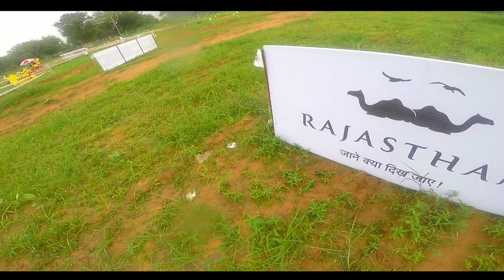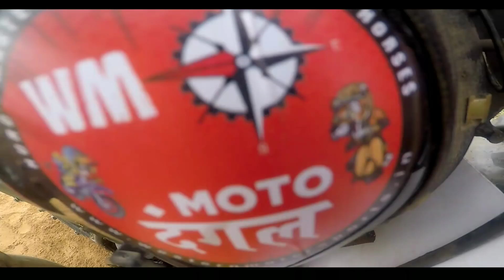MOTO DANGAL SEASON 3 | WESTERN MOTORSPORTS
1. gopro hero5

2 lapel mic

3. mic adaptor

4. helmet